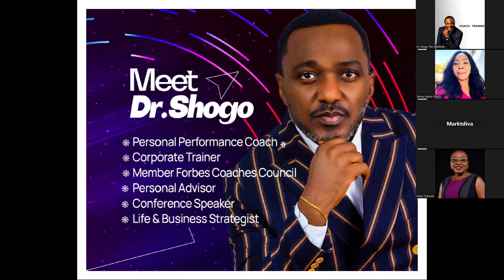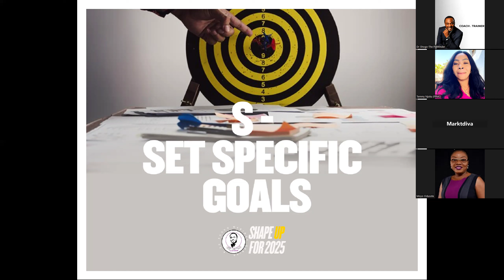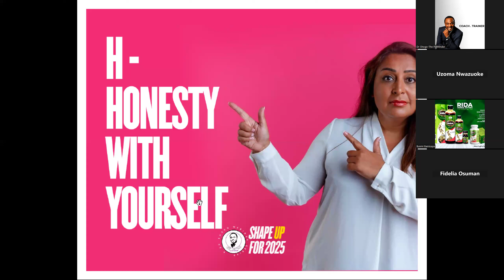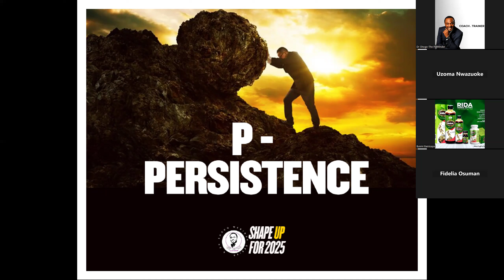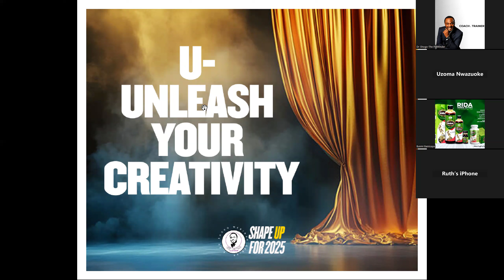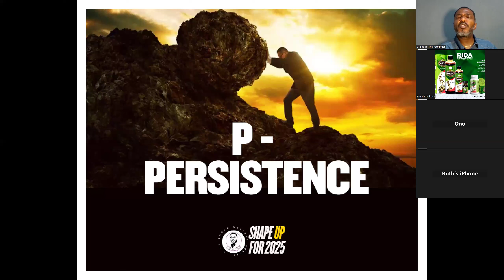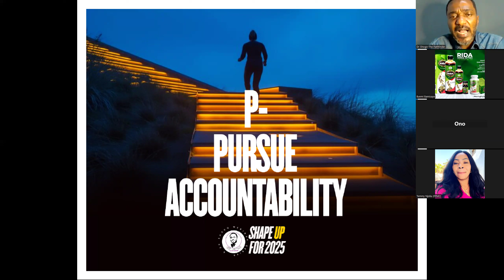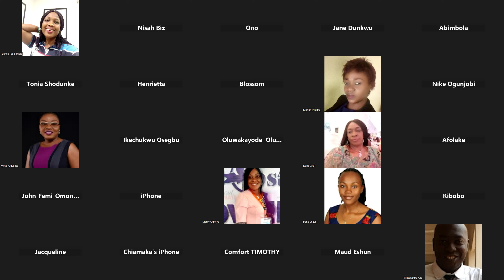SHAPE UP FOR 2025- DR SHOGO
A DR SHOGO WEBINAR SERIES